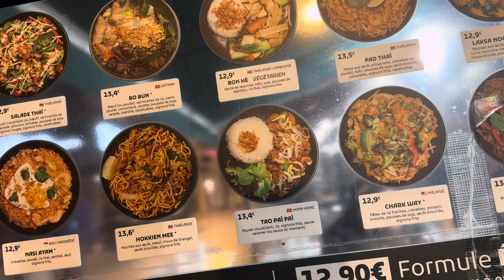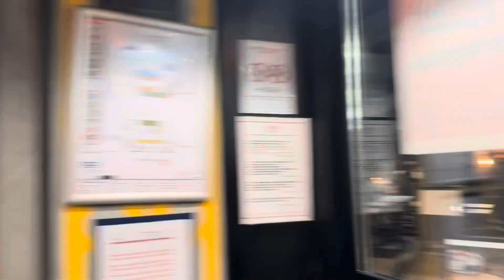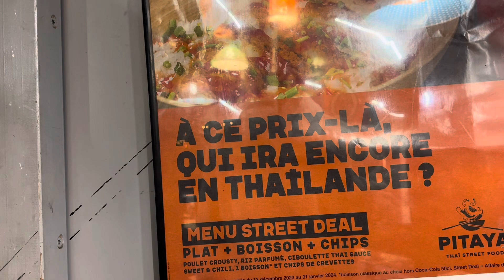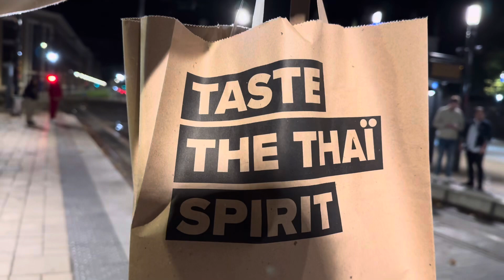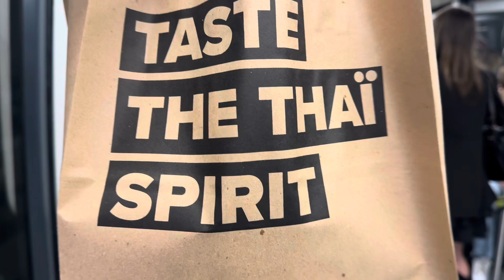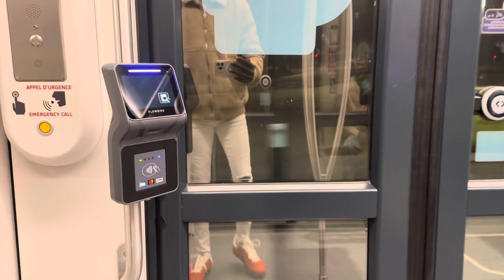Night Life vLogTober